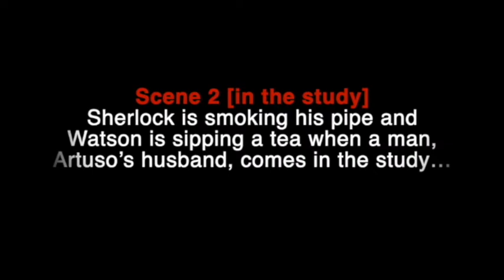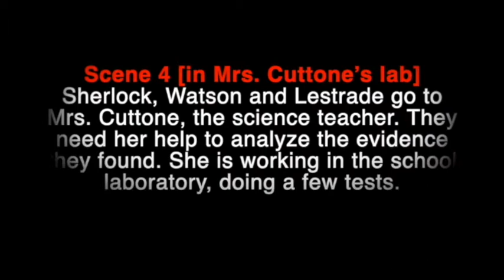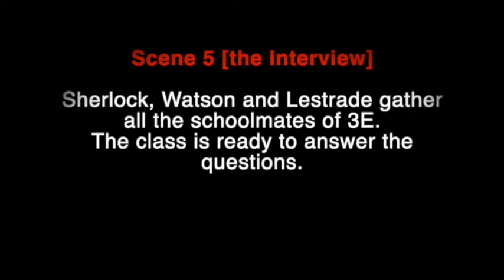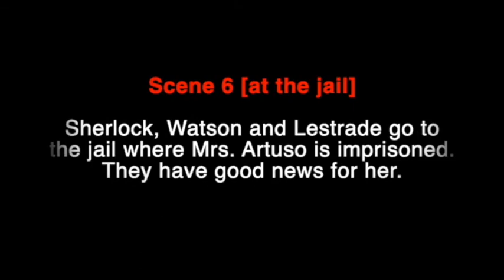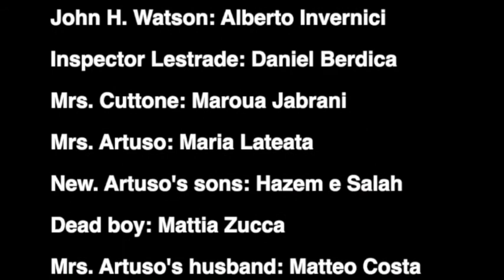Elementary, my dear students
Project: Sherlock Homes class 3a E Scuola Secondaria di I Grado di Belgioioso